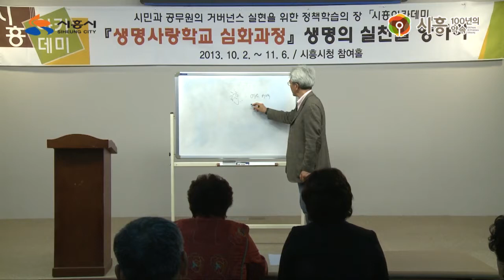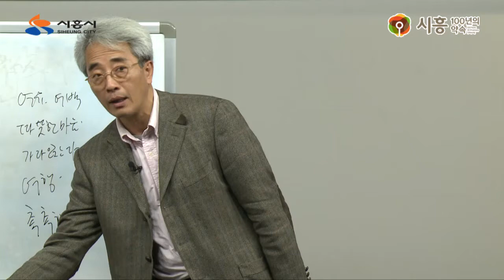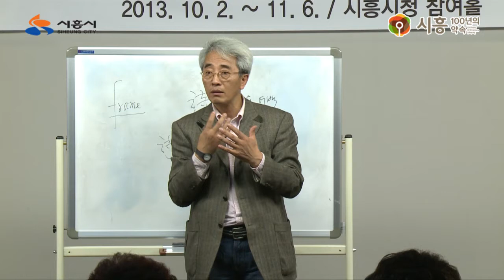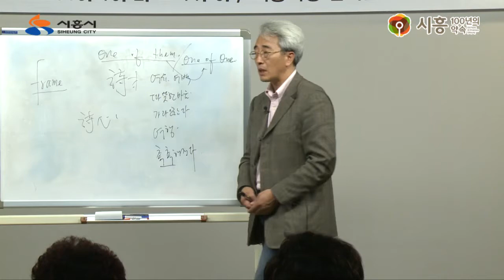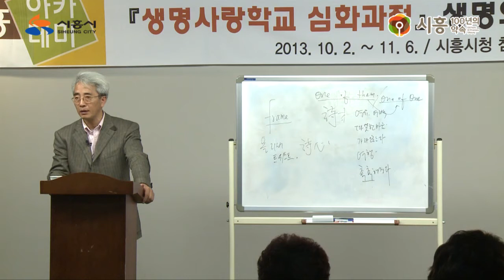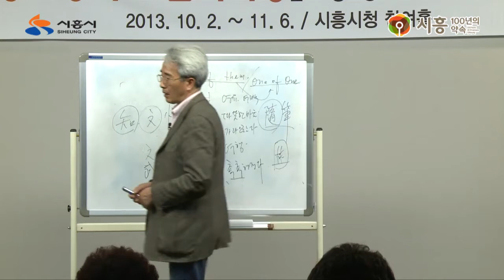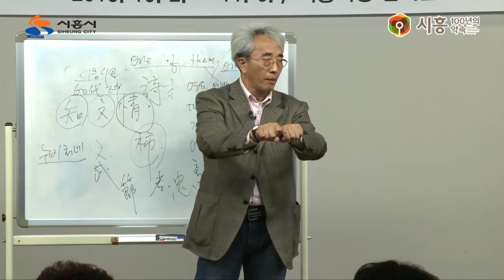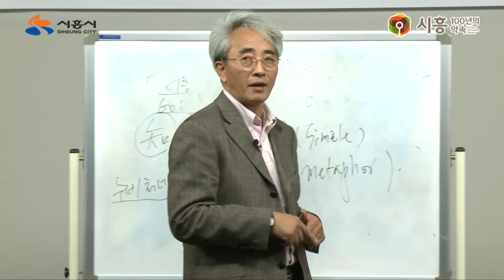[시흥아카데미] 생명사랑학교(심화) 5강 「문학의 눈으로 보면 생명이 따뜻해진다」 - 김경집(가톨릭대학교)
주제 : 문학의 눈으로 보면 생명이 따뜻해진다  //  강사 : 김경집(가톨릭대학교강의 전담교수)